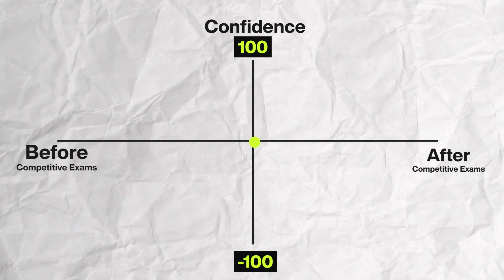UPSC? NEET? JEE? DONT CLICK ON THIS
In this clip, Prakahr speaks about the cons of competitive exams and how they do more harm than good to students.

👉🏻ART OF CONVERSATION
Art of Conversation is a unique program with concepts, strategies and guidance to help you have meaningful interactions with the people that matter.

👉🏻PRAVACHAN PODCAST

👉🏻PG RADIO

If you have an appetite for higher-level intellectual content,
checkout PG Radio - A podcast for 120+ IQ

TEAM
Produced by– Ansh Bhatnagar
Edited by– Kunal Varma